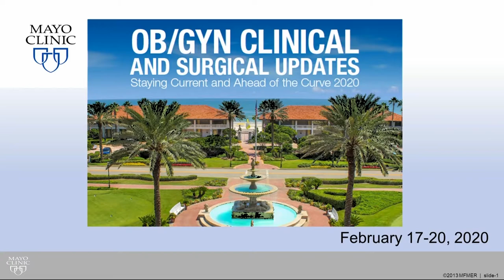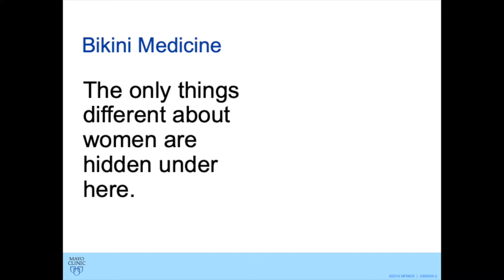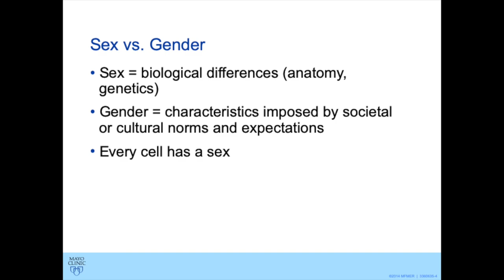Preventative Testing in the Menopausal Woman by Jackie Thielen MD, FACP, NCMP | Preview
Check out this preview of Preventative Testing in the Menopausal Woman by Jackie Thielen MD, FACP, NCMP. You can view the full video and many others like this by being a subscriber. Learn from the world's best doctors, online with GIBLIB!